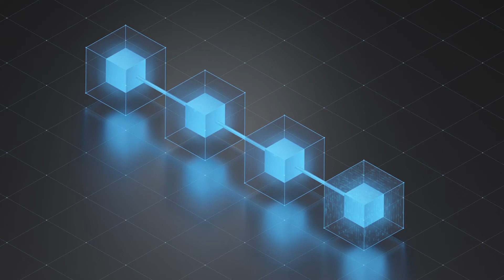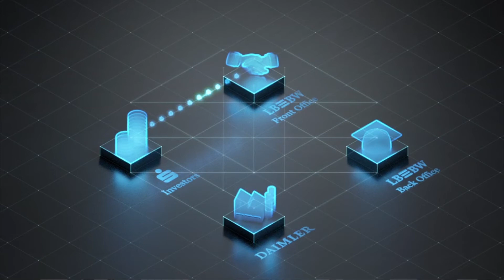Daimler and LBBW utilize Blockchain for Schuldschein Transaction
Daimler and LBBW for the first time have jointly used blockchain technology to execute a financial transaction.